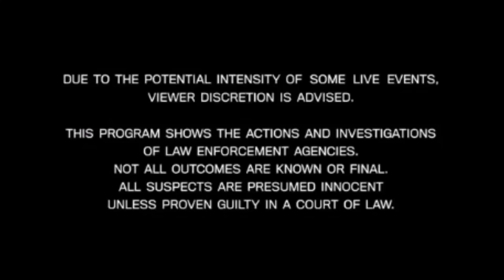GTA 5 RP NoPixel - Live PD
in this episode of LivePD Wrangler showcases the hard, sweating, tight underground crime life of los Santos.Watch as Wrangler takes down crime one criminal at a time.

In this video Jane Obama is on a mission from her father, Jesus Christ, to get fed dicks. And she is extra hungry. Watch as she continues her holy mission to save Los Santons from the space Devil.

Twitch.tv/penta
Twitter.com/penta_live
Instagram.com/penta_live

Edited by Babapimpsy